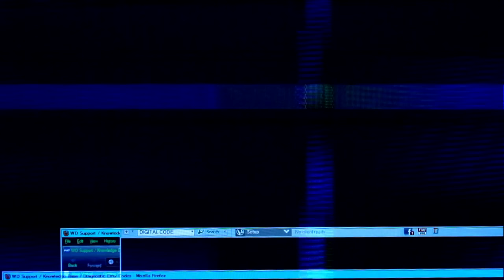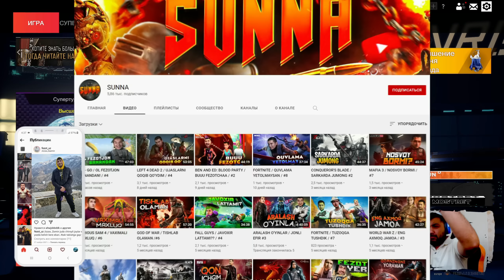SUPER PEOPLE / CHICHIVORITTO #4 / UZBEKCHA LETSPLAY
Hozirgi roligimizda Super People o'yini xaqidagi rolikni sizlarga taqdim etmoqchimiz, o'ylaymanki video barchangizga birdek manzur bo'ladi degan umiddaman.
➥ STRIMER yoki GAMERLAR uchun
• Kuchli Kompyuterlar
➥Konsultatsiya yoki Xarid uchun telefon raqamlar:
Kerakli manzillar
Biz bilan aloqa:
Mening kompyuterim:
➥Processor: Intel Core i9-11900K
➥Videocard: ASUS ROG Strix GeForce RTX 3070
➥Motherboard: Rog Strix Z590-F
➥Ram: Corsair Vengeance 32GB / 3200Mhz
➥Hdd: Samsung 970 EVO Plus NVMe M.2 + 2TB
➥Webcam: Logitech C922 Pro Stream
➥Microphone: HyperX Quadcast S
➥Power Unit: Rog Strix 750W
➥Mouse: Rog Pugio II
➥Headset: Rog Delta Gundam LTD
➥Keyboard: Rog Strix Scope RX
➥Chair: Cougar Titan Pro